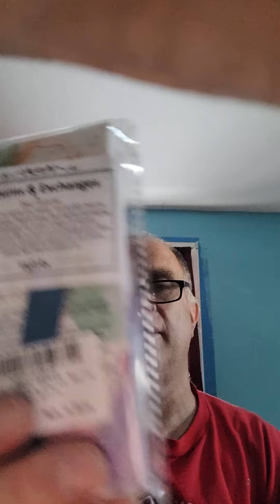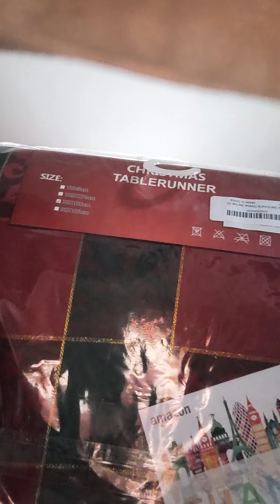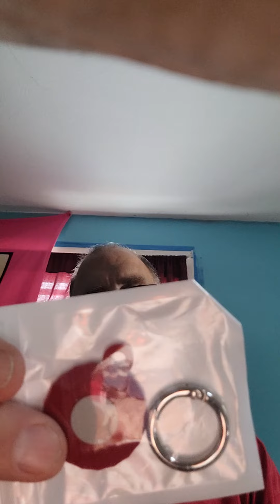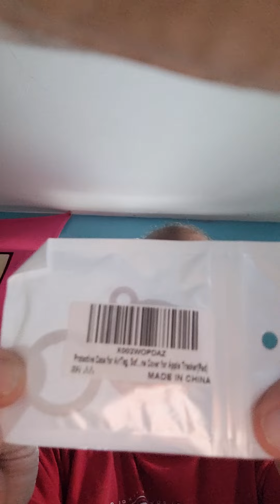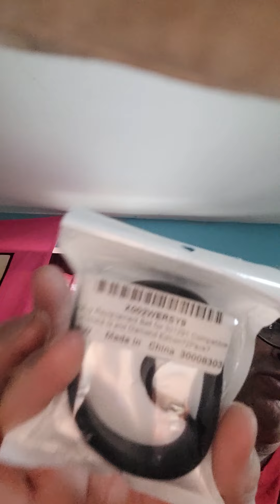Amazon mystery Box has a little bit of everything